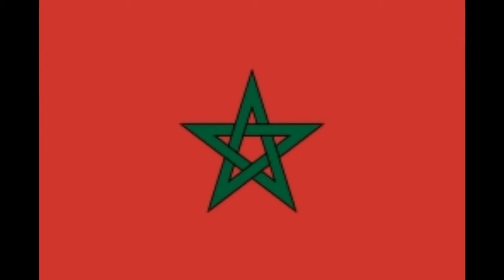أبطال جمعية نمور المغرب للرياضات فرع التايكواندو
حصة رياضية خاصة برياضة التايكواندو